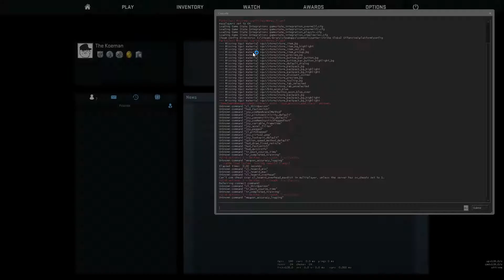Robi és a Haverok CS:GO \ 46 körös faceit / Ep.9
Röpke kihagyás után egy kis faceit!
ROAD TO TOP 300 HUN!
UI.:BOTOK VAGYUNK!